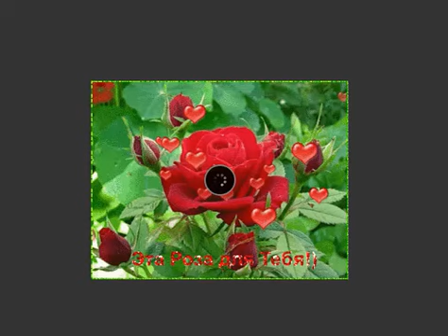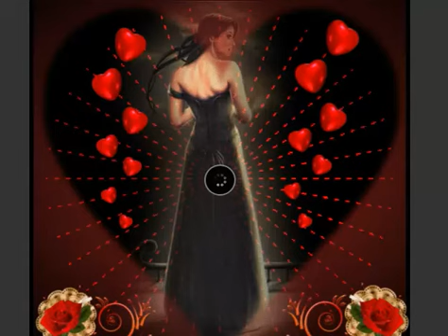Arif Feda -Ay qiz cox naz eliyirsen 2018